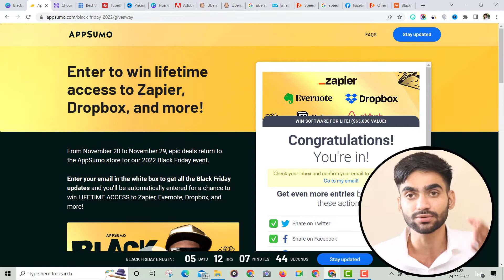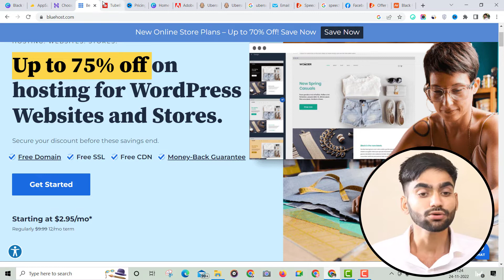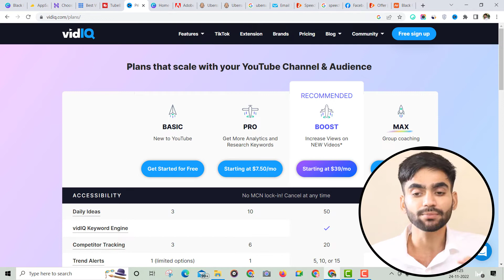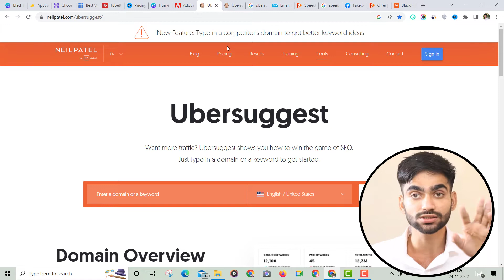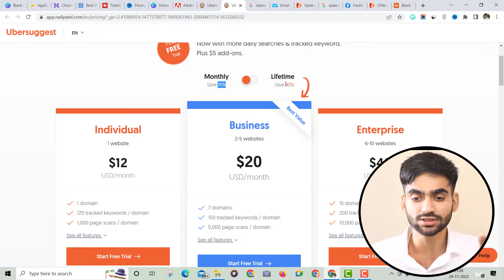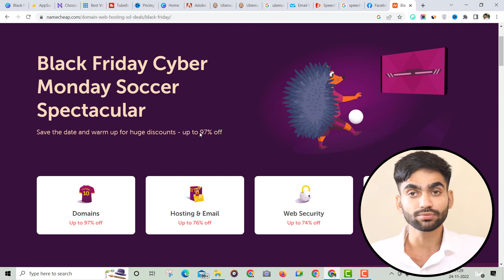Black Friday deals 2022: The best sales happening now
The Best Black Friday Sales and Deals of 2022 Are Live
Check This Deals -
👉Ubersuggest ( Lifetime Deal ) -